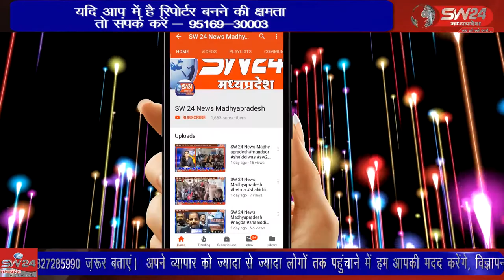ganjbasoda- लटेरी के ग्राम बूढा खेड़ी मैं 1 दिन पहले गजराज सिंह मीणा के साथ बीरपुर निवासी दूसरे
लटेरी के ग्राम बूढा खेड़ी मैं 1 दिन पहले गजराज सिंह मीणा के साथ बीरपुर निवासी दूसरे समुदाय के लोगों ने हत्या के नियत से ट्रैक्टर चला दिया था मामला वन भूमि पर अवैध कब्जे का था। गंजबासौदा से मुकेश चतुर्वेदी की रिपोर्ट